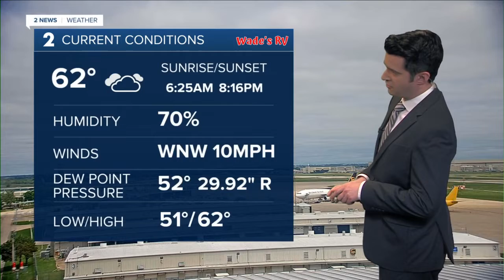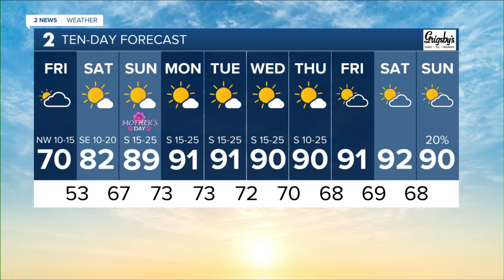Clearing and warming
Brandon has a look at the warmer temperatures on the way.